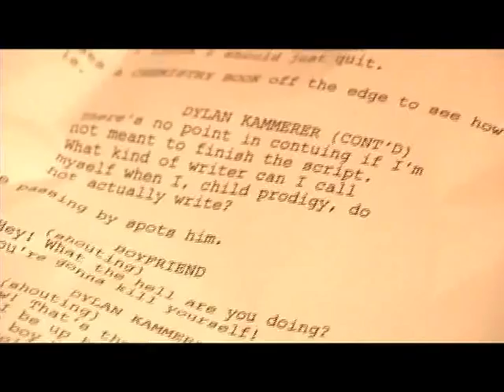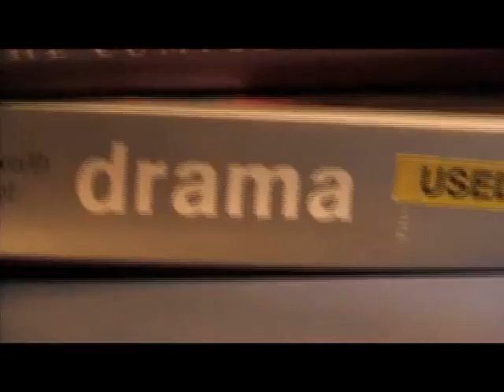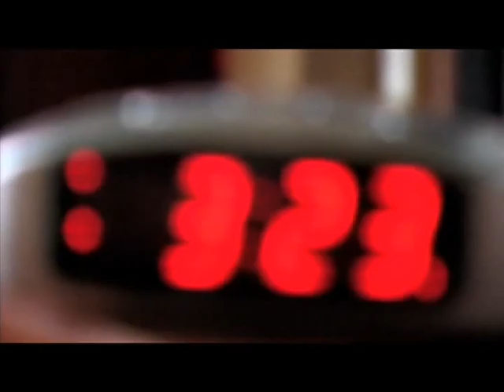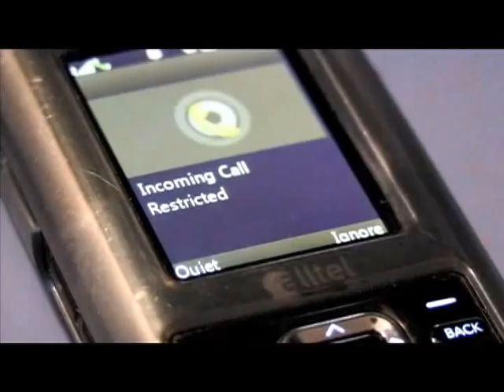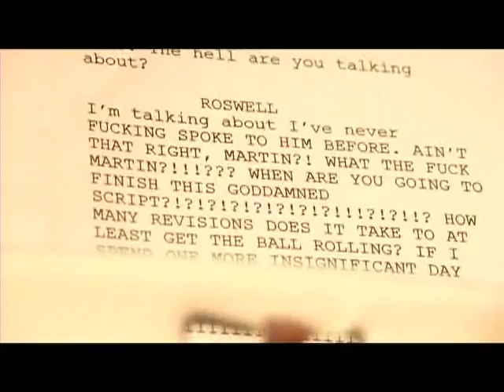Space Has No Idea (Short Film)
This is a short thesis film created in the fall of 2009. It was created, directed, and filmed by Juel Taylor and Ryan Macy of Flying Octopus Studios. It's a about guy trying to finish a story, but never does, until you find out why.

Martin = Dylan Kammerer
Roswell = Ryan George
DW = Doug Sharf
Carolyn = Jennifer Smith
Charles = Reggie Wilson
Akira = Wyland Oyama
Dudley = Erik Voss
David = Tim Altmeyer
Chris = Andy Sheffield
Waiter = Rudy Mendoza
Force = Juel Taylor